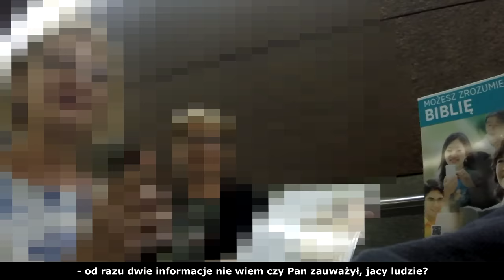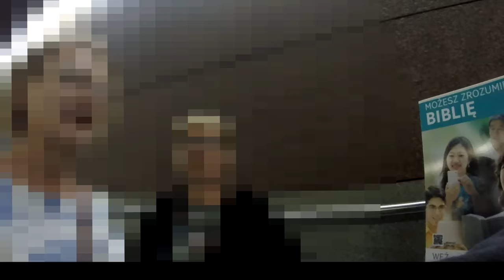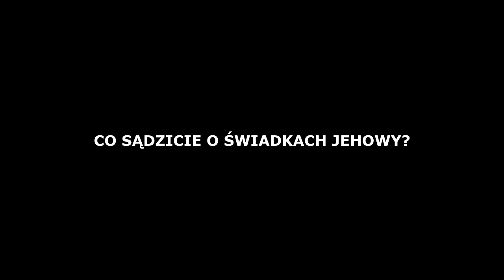ROZMOWA ZE ŚWIADKIEM JEHOWY - UKRYTA KAMERA i SZCZERY WYWIAD!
Świadkowie Jehowy to związek wyznaniowy, głoszący, że jedynym Bogiem jest Jehowa. Wielokrotnie spacerując po mieście widziałem jak Ci państwo stoją z charakterystyczną biblioteczką na kółkach by przekazać w co wierzą. Postanowiłem to sprawdzić i podejść. Przekonać się na własnej skórze jak jest. To będzie film z serii reportaży dziennikarskich, gdzie wszystko jest grane praktycznie na żywo. Co mi powiedzieli? Czego się dowiedziałem? Czym charakteryzuje się ta wiara?